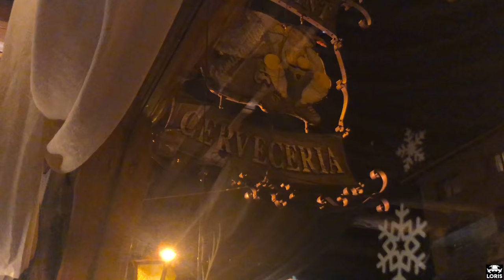The Best of Bariloche - Epic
Bariloche - Argentina is an incredible place. It was amazing to be there specially  with my drone, being able to capture some unbelievable footages which I share with you in this video. For those who love nature, ice and mountains Bariloche is the right choice!
During my visit in Bariloche, I stayed in Villa Huinid Hotel Bustillo an amazing place in the middle of the mountains and only 2 km from Bariloche Downtown. The cuisine is very good and well made and the hot swimming pool is incredible for a rest after a ski day. ( I am not sponsored by the Villa Huinid, but I really enjoyed staying there).
For the attractions in Bariloche, I went to Beltway Tour and they were very friendly to me, I felt they were really interested on discovering the best attractions to fit my needs, explaining with details every aspects of each attractions. If you visit Bariloche, go to Beltway tour and you surely will have a very good experience with them!

The footages were taken using a GoPro hero 6, iPhone 8, DJI Osmo and DJI Mavic Air.